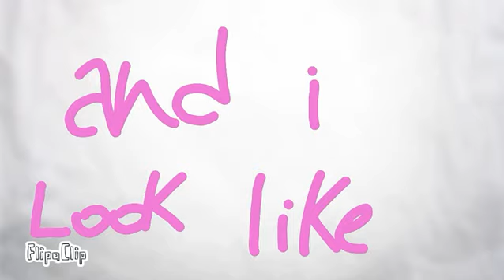Kawaii potato meme (feat. Tiana and Mary)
Potato...

Instagram of tiana and Mary